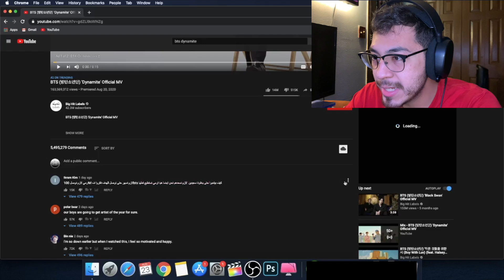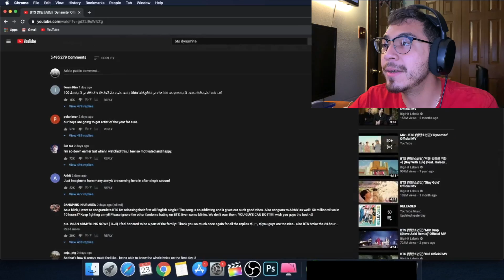BTS (방탄소년단) 'Dynamite' Official MV | REACTION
BTS (방탄소년단) 'Dynamite' Official MV recently came out and broke the youtube record of the least amount of time take to reach 100 million views !! and here id my first time watching and reacting to it ! I hope you enjoy !!!